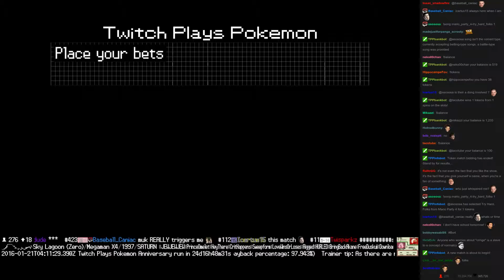Twitch Plays Pokémon Battle Revolution - Match #35717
Match #35717 [Blue: Snover, Bulbasaur, Tentacruel] vs [Red: Donphan, Charizard, Diglett]